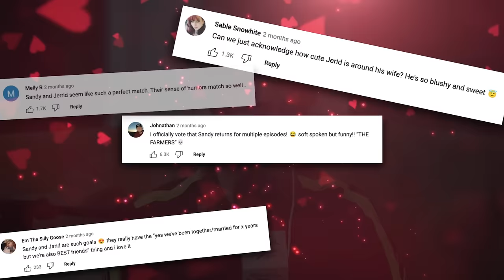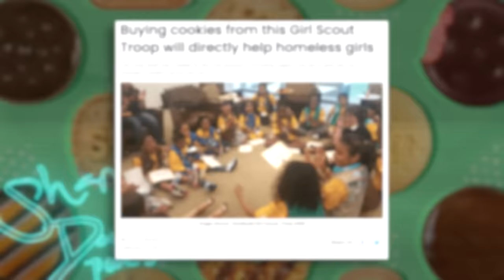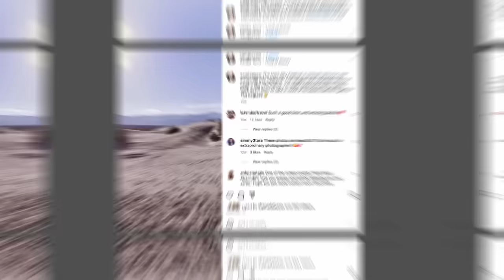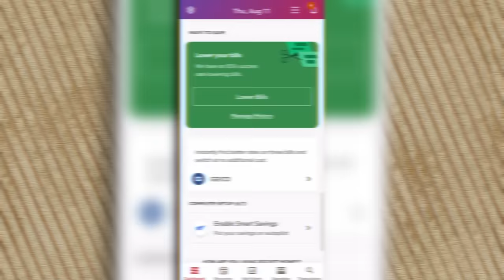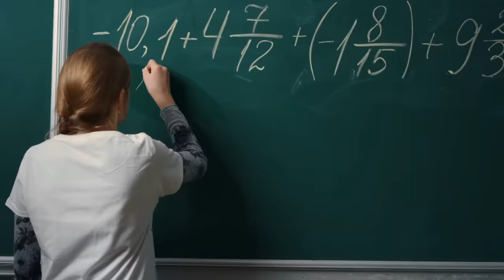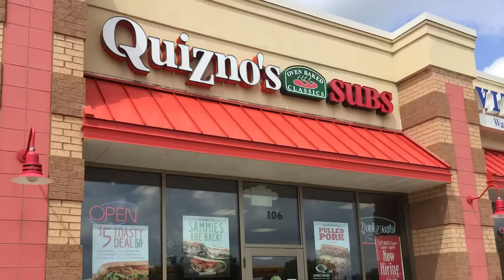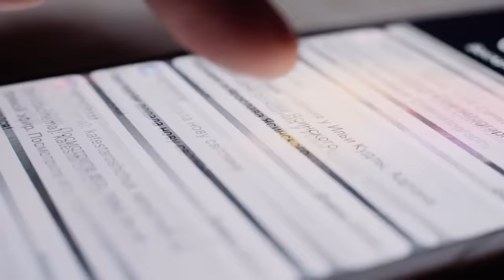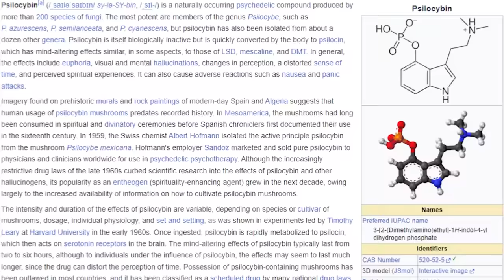Mandela Effects! Wednesday, Wonka, and Conspiracy Theories!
In this episode Shane and the couch crew dive into some of the wildest conspiracy theories yet! They also have a very HEATED debate about one of Americas most beloved items. Throw in some new Mandela Effects and a very special guest, Sandy!, and you’ve got yourself a fun time on the couch!

Produced By
Spencer Bernard

EDITED BY
Triangle Face Productions